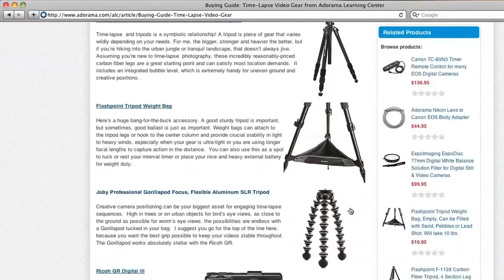Loft 19 Studios, Floyd Bannister - How'd They Do That